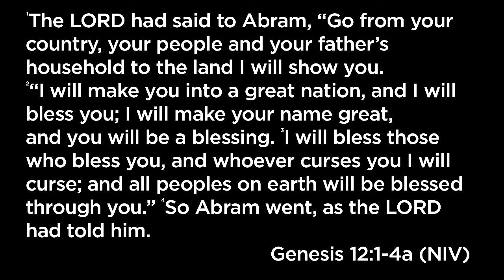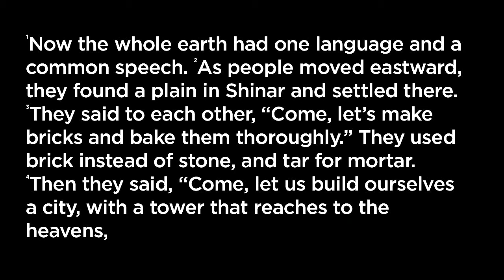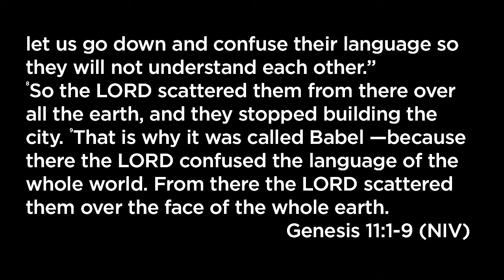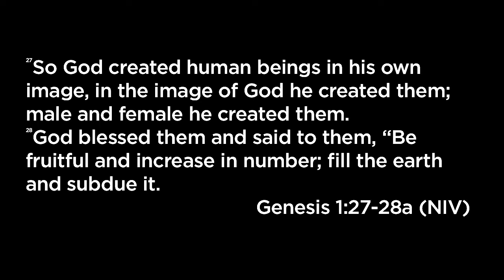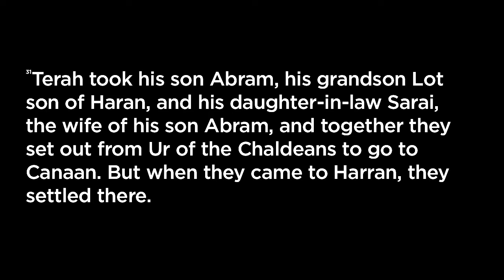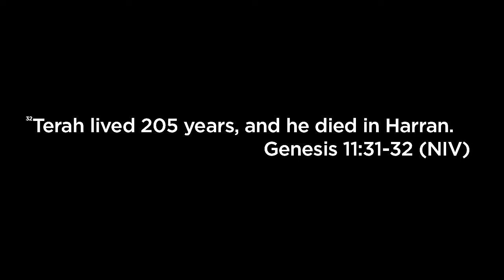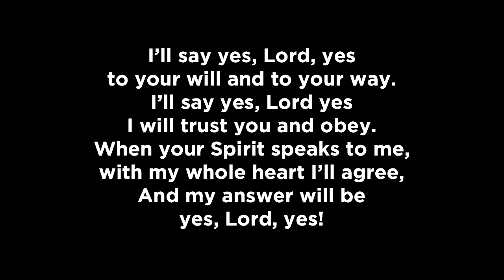My Brave - Say Yes | Brenda Salter McNeil | Quest Church Seattle 2017- 08-13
This sermon took place in the old Mars Hill Ballard building the day after the Charlottesville "Unite the Right" rally that left 32-year-old Heather Heyer dead in a car attack –